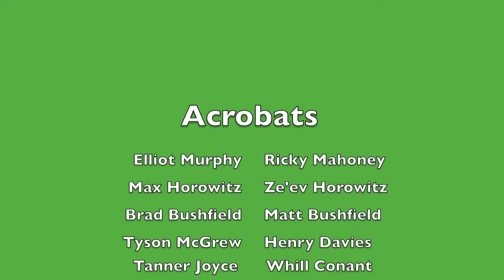Evergreen Mini Edit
WMS goes to Evergreen! This video consists mostly of freestyle ski kids practicing their tricks for the snow, as well as a bunch of friends just having fun. Song: Summer Fling, Don't Mean a Thing - New Found Glory.